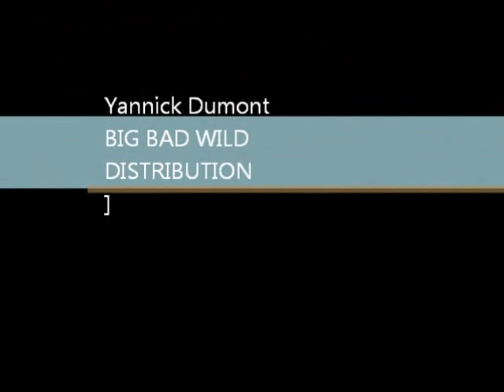The Yannick Dumont Ringolo SHot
.177 air rifle gun practice test before the BIG HUNT !lol :D